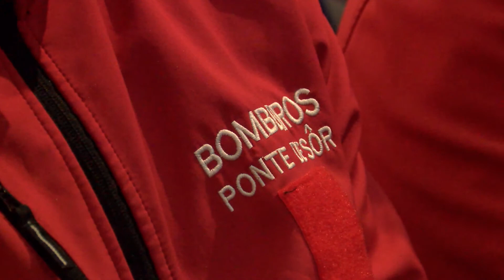Gestão Aeroportuária - Emergências com Aeronaves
A conferência que decorreu na Universidade Lusófona do Porto procurou expor a orgânica aeroportuária no que diz respeito à organização da resposta a emergências através de Pedro Aguiar, licenciado em Engenharia da Segurança do Trabalho, pós-graduado em Gestão e Supervisor do Serviço de Salvamento e Luta Contra Incêndios do Aeroporto do Porto.